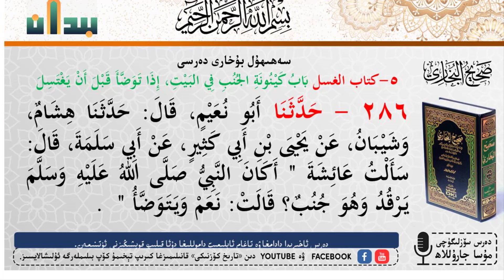البخاري# # بۇخارى# 286- ھەدس Аль-Бухари 286- Хадис